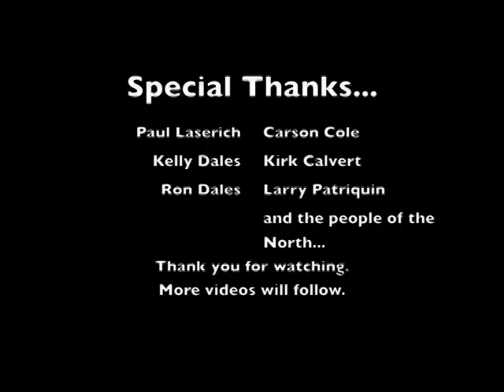Interview with Craig Copeland, Mayor of Cold Lake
Interview with Craig Copeland, Mayor of Cold Lake. Craig Copeland says his community made a presentation to City Council expressing their concern about the planned closure. Business travel and the medevac service with be adversely affected. Edmonton should not give up this asset,  it can not be replaced. He thinks that we should look to the future needs the airport might provide. All they want is small commuter planes to the muni, they can not sustain larger aircraft service to the International Airport. For more info on this issue visit demandthevote.ca